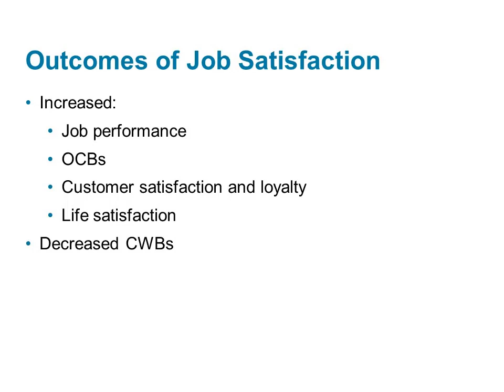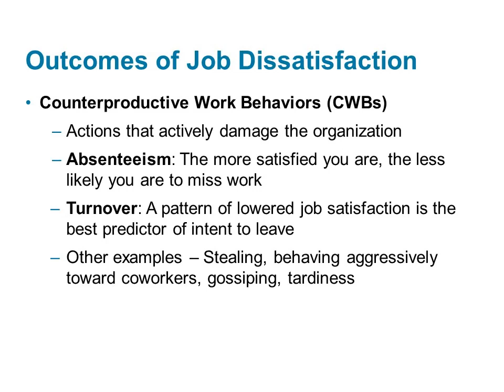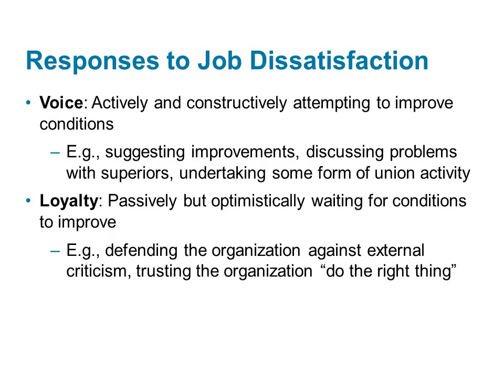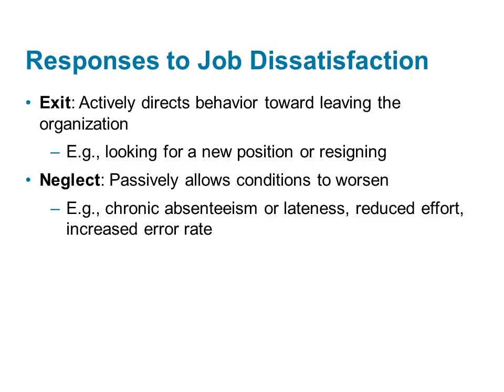Outcomes of Job Satisfaction & Dissatisfaction - Organizational Psychology Lecture 3 Part 4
Job satisfaction matters—but so does dissatisfaction. This lecture segment explains the outcomes of both, from performance benefits to destructive workplace behaviors.

📌 Topics Covered:
Outcomes of satisfaction: performance, OCBs, customer loyalty, life satisfaction
Outcomes of dissatisfaction: CWBs, absenteeism, turnover, gossip, aggression
The four responses to dissatisfaction: voice, loyalty, exit, neglect

Reference:
Robbins, S. P., & Judge, T. P. (2022). Organizational Behavior (19th ed.). Upper Saddle River, NJ: Pearson Publishing.